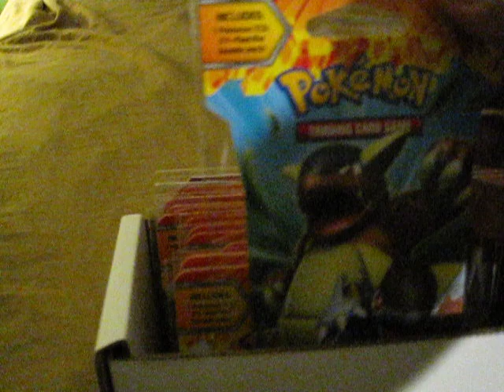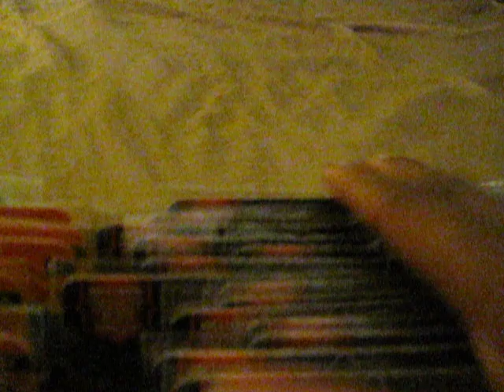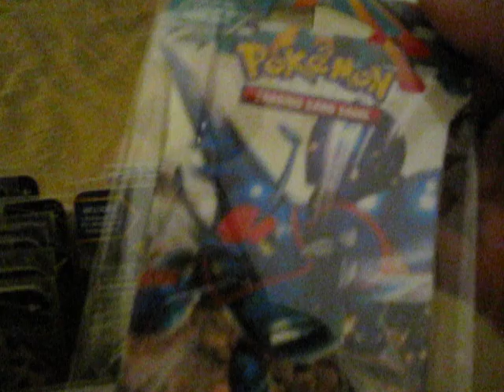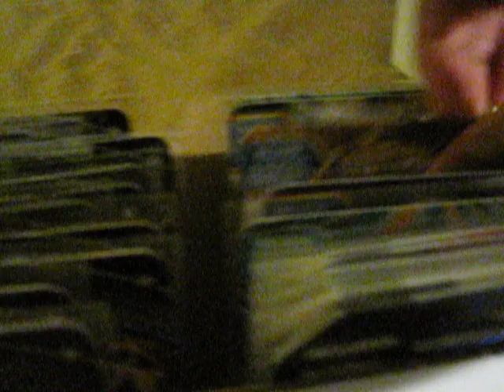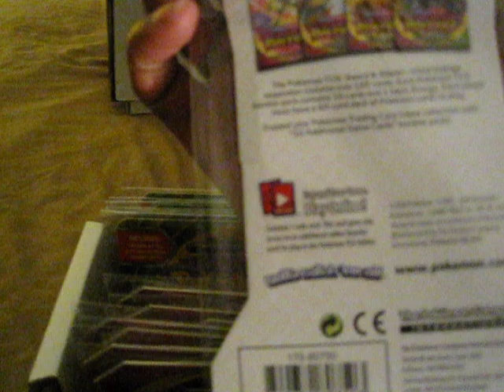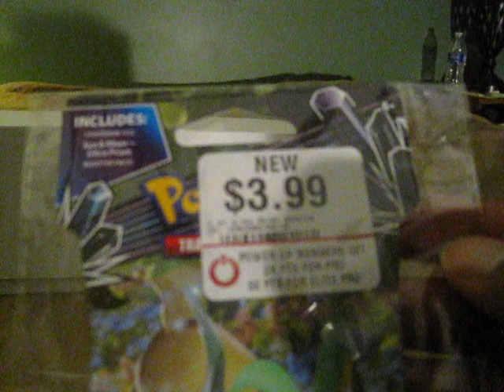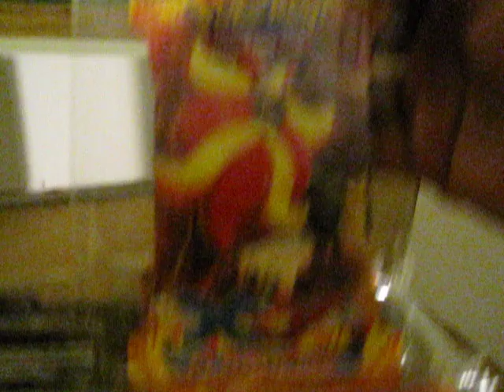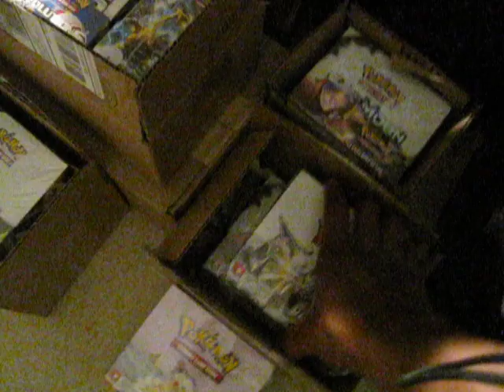Pokemon Sleeved Booster Pack Collection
oh yeah grab the popcorn...